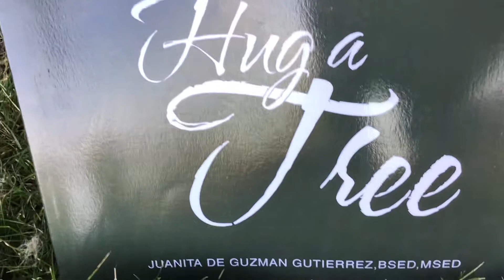🌳HUG A TREE 🌳by Juanita de Guzman Gutierrez, BSED,MSED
When we 🌳HUG A TREE 🌳we show our appreciation to them. Trees can talk to us and give us their library of knowledge and more in this beautiful book, 🌳HUG A TREE 🌳by Juanita de Guzman Gutierrez,BSED,MSED, Fordham University, New York City, USA. Now available at Amazon, Xlibris, all bookstores worldwide and at Author Central in ebook, kindle, paperback formats.

🌳HUG A TREE🌳book is based on Ms. Dianne Robbins’s daily communications with Trees. Ms. Robbins, a clairvoyant and mental telepathist, a New York City City School Teacher, just as Miss Gutierrez, had given Miss Gutierrez and 🌳HUG A TREE🌳book her full endorsement. Miss Gutierrez is very grateful to Ms. Robbin’s greatness of heart forever. Ms. Robbins’ books on Beings’ communications can be accessed at her website at DianneRobbins.com

Thank you very much. I honor the Gods and Goddesses inside all. Namaste 🙏